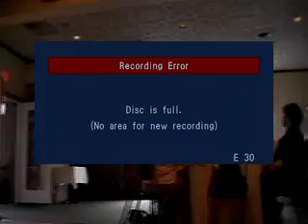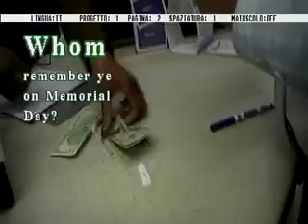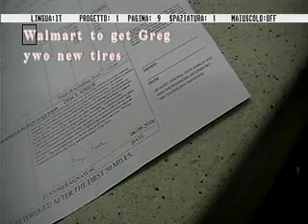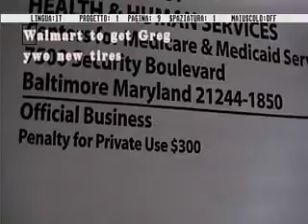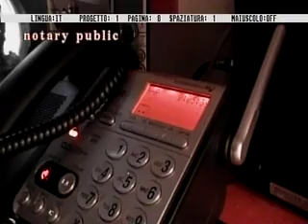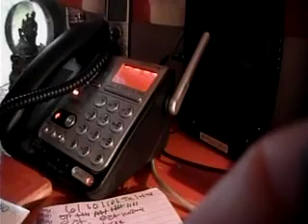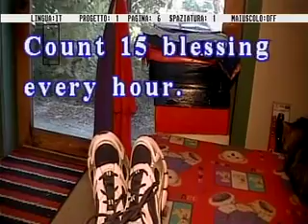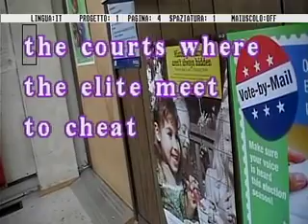A Chat With Glendora 5587 & 5588.mp4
Caren canfield
testimonial christian
riding home in the rams
Sara Schubert

about public access
animal again
pet assistance
4 shows to mcclendon
150 microcasettes
west hartford
ed Whitney
seymour tapes
medicare in spanish
plants rescued G